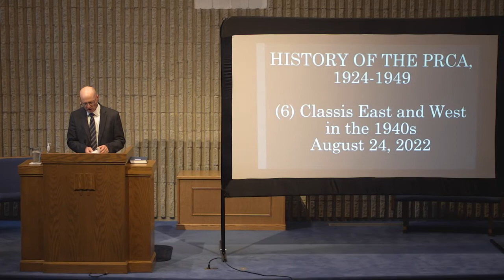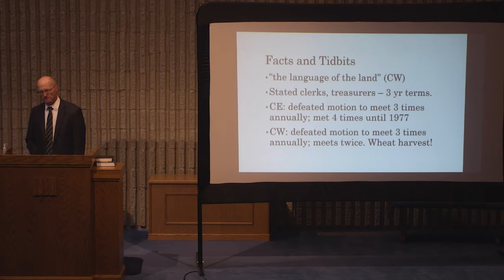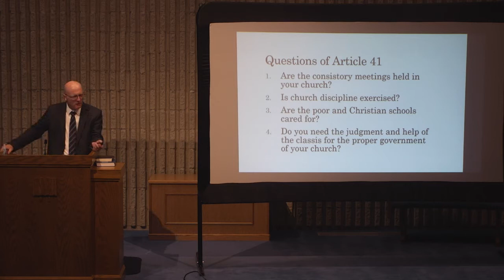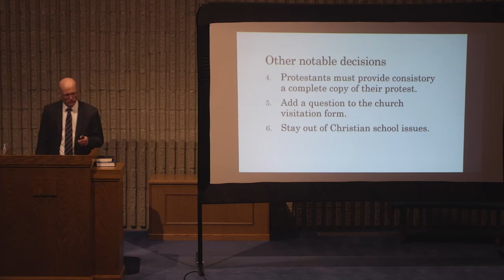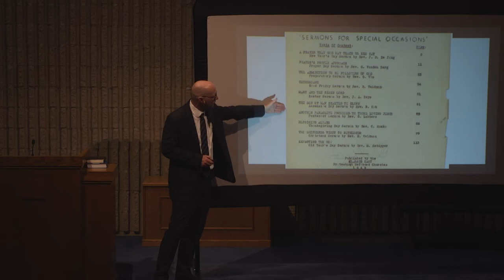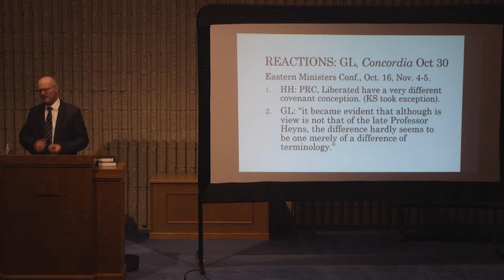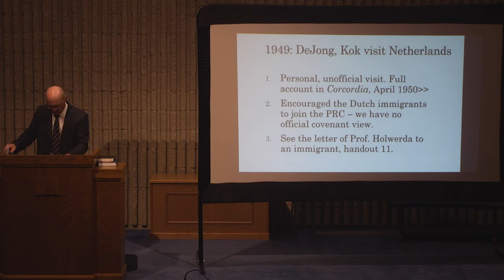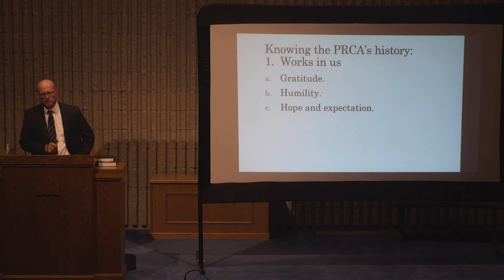History of the PRC - Prof. D. Kuiper - Class # 6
This is the final summer class of Prof. D. Kuiper's 2022 PRC History course. It covers the history of the two PRC Classes - Classis East and West from 1924-49. And the end of this class treats the harbingers of the schism of 1953.